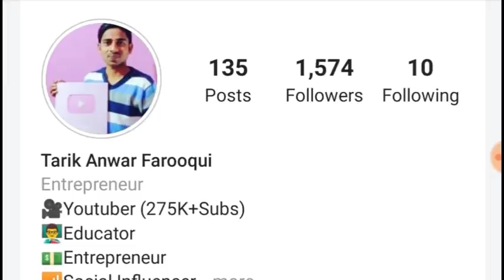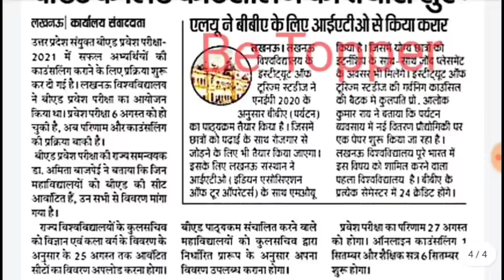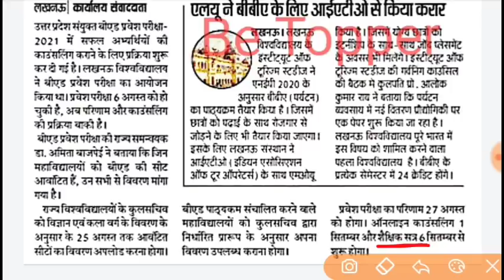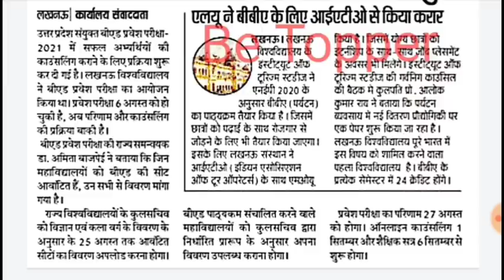UP B.ed Entrance Exam 2021 Important Notice||UP Bed Entrance Exam 2021 Latest News